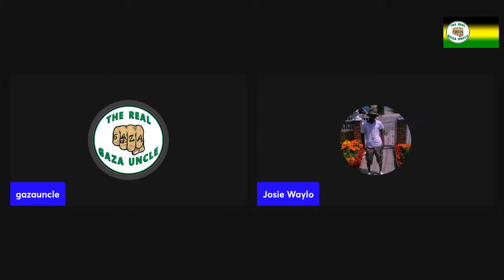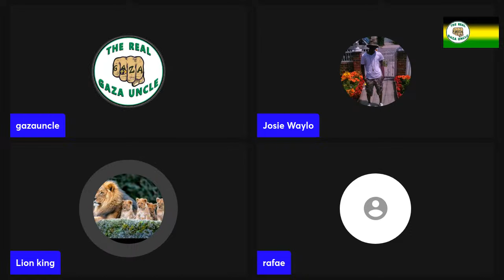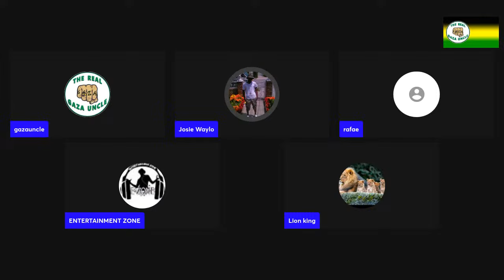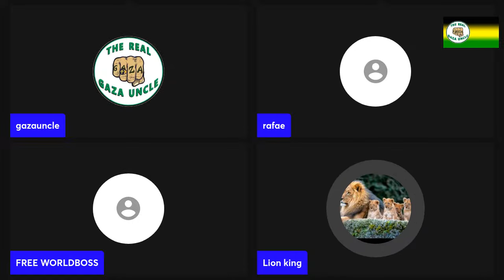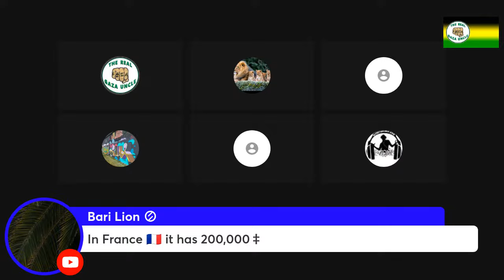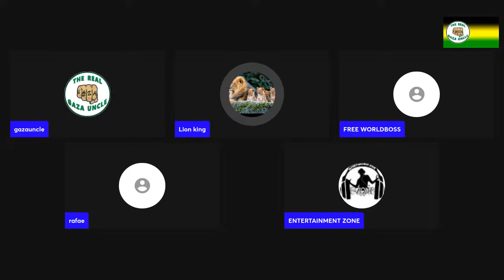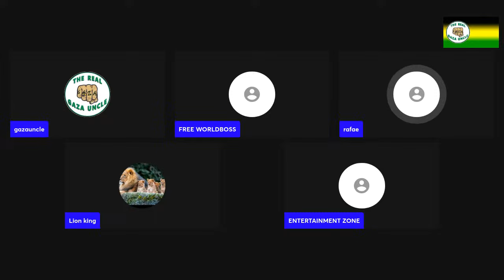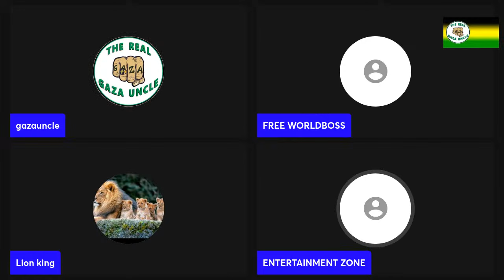History class on Wednesdays